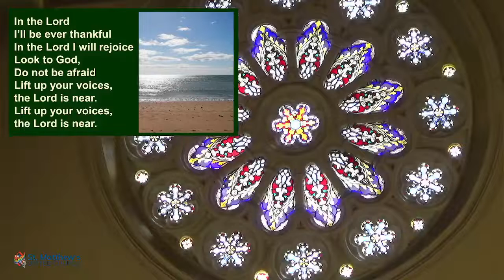2022-09-04 Sunday service at St. Matthew's United in Halifax